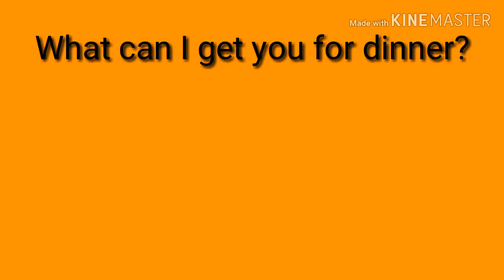저녁으로 뭐 사다 줄까? 영어로44